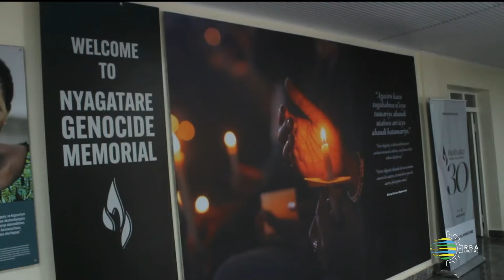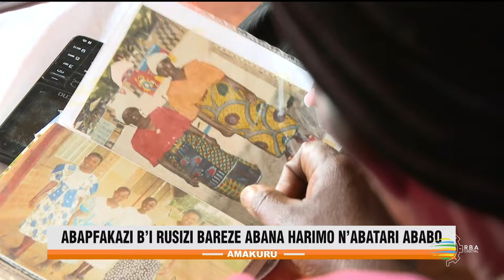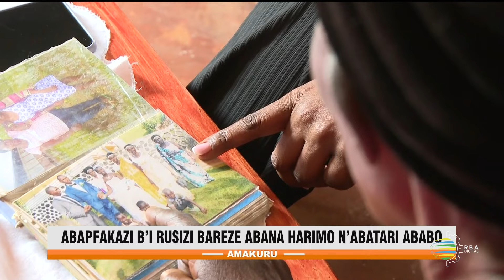Amakuru yo ku mugoroba | Tariki 08.04.2024